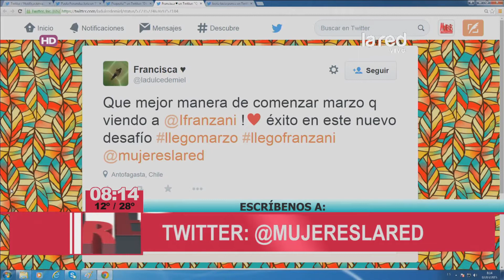El mejor día del mes según tu signo del zodiaco